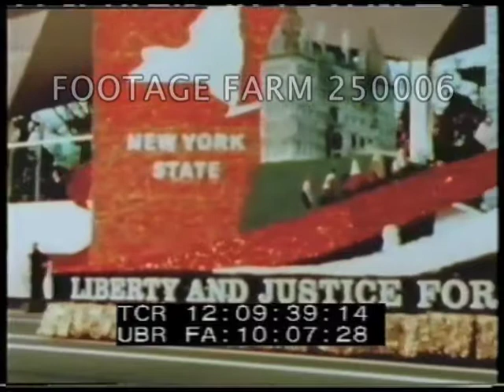Nixon Inauguration 2/2 - 250006-07 | Footage Farm Ltd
Continued... Nixon & Agnew w/ wives from behind.
12:00:56  Terrence Cook gives benediction (partial).  Nixons leaving.
12:01:53  Inaugural parade; CUs crowds, home movie cameras, President & Mrs Nixon in open car passing Presidential reviewing stand & waving.  Crowd standing.
12:03:04  Nixons behind glass in viewing stand watching parade passing.
12:03:37  Float:  Up With People, behind placard “Bring Us Together Again”.  Sync sound of singing, MCU.  Two shots of it passing.
12:04:12  Military marching band, West Point cadet units following; Naval marching band & cadets.
12:06:27  Air Force marching band & cadets (?).
12:07:21  Marine unit  (?) marching
12:07:57  Whittier California High School marching band & drill team.  Other floats intercut w/ waving Nixons & Agnews.
12:09:26  New York State float.
12:09:46  Night & last units passing.
12:10:23  Nixon speech excerpt over shot of Capitol coming out of darkness in morning light.
1969; 20Jan69; American Politics; Inaugural Parade;